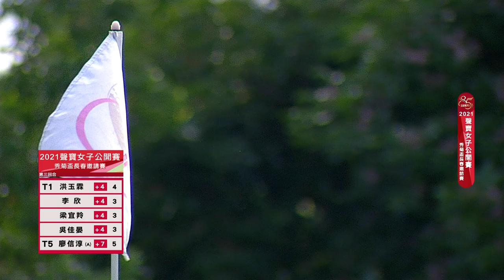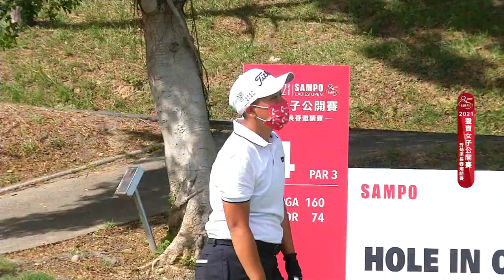2021聲寶女子公開賽第三輪2/4